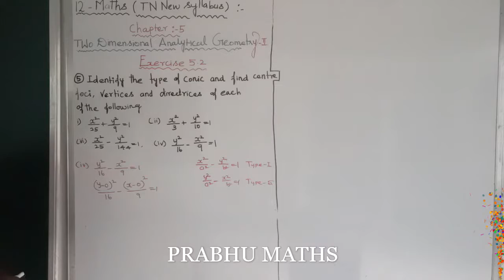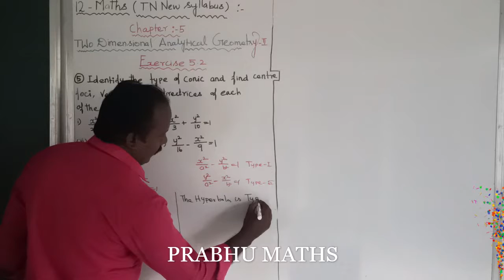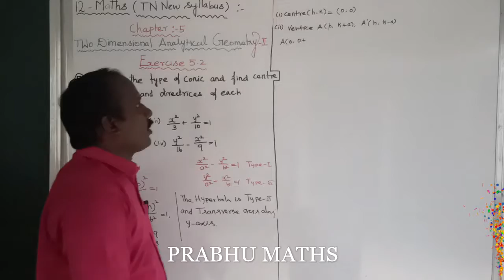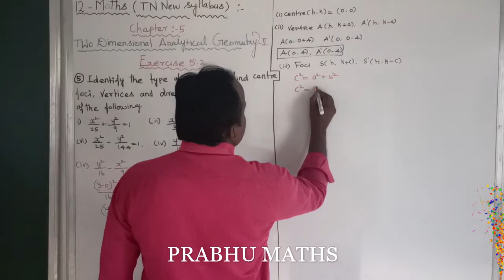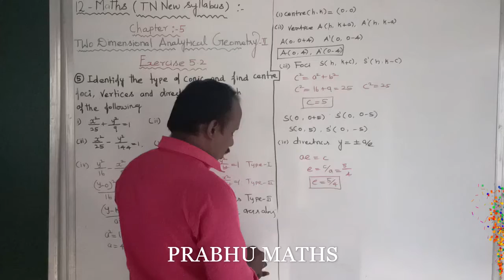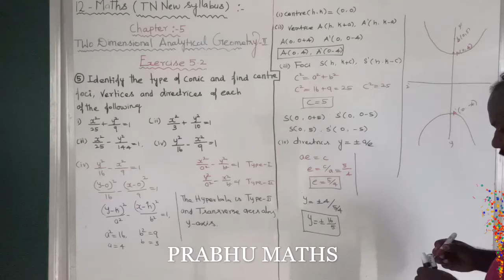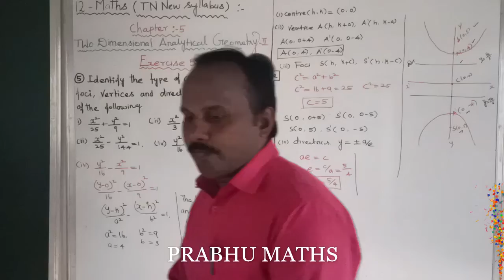EXERCISE5.2.Q.NO 5(iv) | CLASS 12 MATHS |TWO DIMENSIONAL ANALYTICAL GEOMETRY II |CHAPTER 5